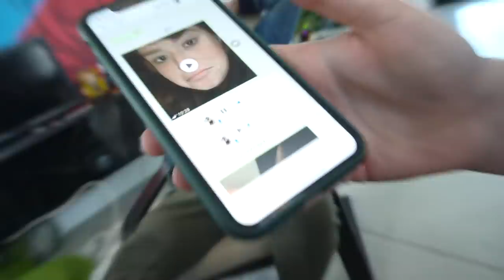הוא פשוט החליט להרוס את כל החדר!